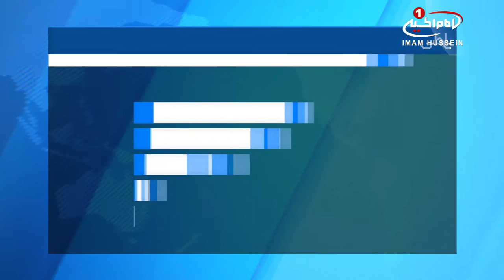محکومیت رای دادگاه استیناف کویت علیه یک شهروند / ۱ اسفند ۱۳۹۵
محکومیت رای دادگاه استیناف کویت علیه یک شهروند

سازمان جهانی نفی خشونت ـ مسلمان_آزاده ـ رای صادره از سوی دادگاه استیناف کشور «کویت» را محکوم نموده و آن را به دور از رعایت حقوق_بشر و عرف بین_الملل دانست.

در بیانیه ی این سازمان که نسخه ای از آن برای خبرگزاری شیعه ویوز ازسال شده، آمده است

در گزارش های رسیده، مطلع شدیم که دادگاه استیناف کشور «کویت» رای خود را در رابطه با «احمد عاشور» یکی از شهروندان این کشور ـ که فعالی تویتری است ـ بدون رعایت حقوق بین المللیِ آزادی بیان و به دور از عرف جهانی صادر کرده است.

این بیانیه افزود : در این حکم ، احمد عاشور خلبان نیروی_هوایی به 3 سال حبس با اعمال شاقه محکوم شده و این در حالی است که دادگاه کویت در ابتدا رای به دو سال حبس و پرداخت مبلغ هزار دینار کویتی داده بود، ولی پس از اعتراض وکیل «احمد عاشور» حکم حبس وی را از دوسال زندان؛ به سه سال تبدیل کرد.

به گفته منابع محلی احمد عاشور یکی از فعالان تویتر ی کویتی میباشد که در توئیت های خود اعمال کشور عربستان و سیاستهای انها را زیر سوال برده بود و به این دلیل از سوی نیروهای امنیتی کشور کویت بازداشت و محاکمه شد.

این سازمان حقوق بشری، با اعتراض به حکم این دادگاه، از حکومت و دادگاه استیناف کویت خواست، تا در رای خود تجدید نظر نموده و وی را آزاد نمایند.

سازمان جهانی نفی خشونت ـ مسلمان آزاد ـ حکم دادگاه استیناف «احمد عاشور» را بی اعتنایی به تمام آزادی ها و مغایر با حقوق اولیه شهروندی دانسته و به دولتمردان کشور کویت در باره عواقب وخیم این گونه احکام، هشدار داد.

گفتنی است: «احمد عاشور» یکی از فعالان تویتری کشور«کویت» است که به اتهام انتقاد از سیاست های عربستان سعودی در نادیده گرفتن حقوق شهروندان و نیز حمله به کشور «یمن»؛ توسط نیروهای امنیتی کویت بازداشت و سپس محاکمه شد.

الأحد - ٢١ جمادي الاولي ١٤٣٨
Sunday - 2017 19 February